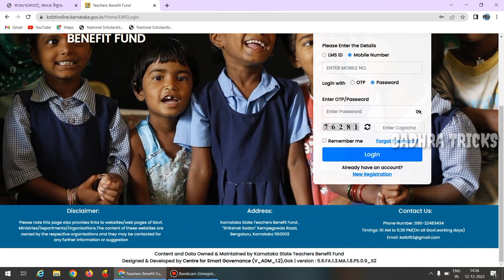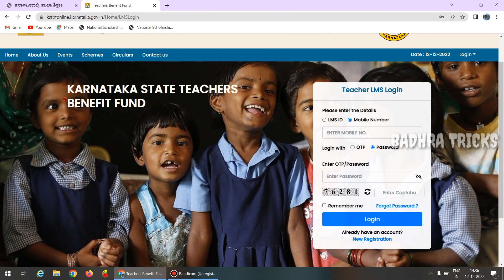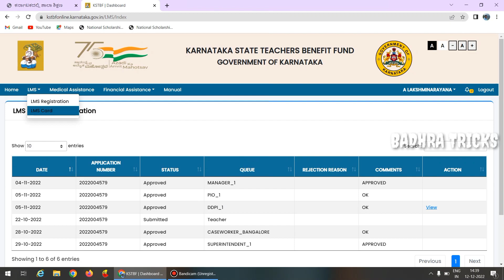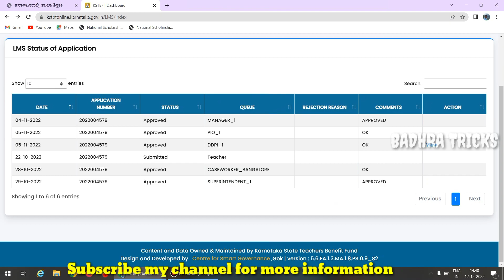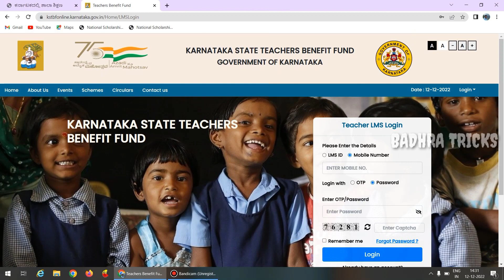LIFE MEMBERSHIP CARD GENERATE REJECTED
Hai friends